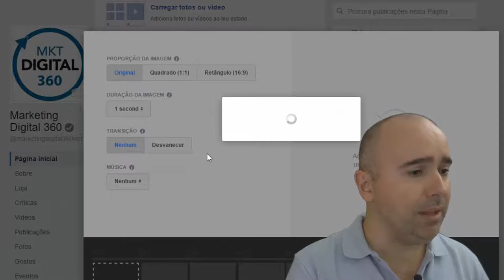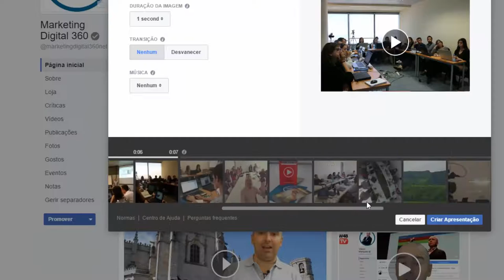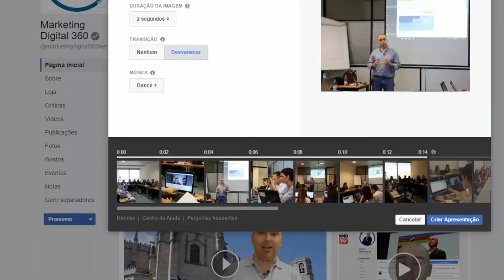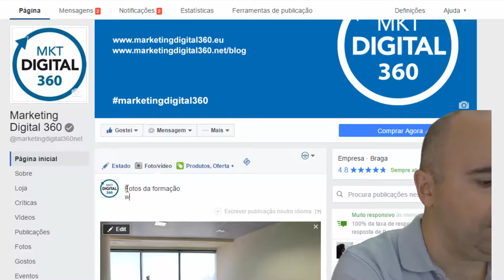Novo Slideshow Facebook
Sabia que pode criar um slideshow diretamente nas páginas Facebook?